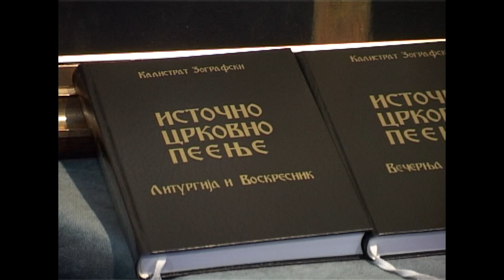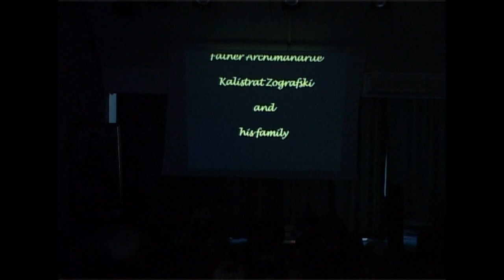IRAM Chronicle Movies – 100 Years of Zografski's edition of Eastern Orthodox Chant (1905–2005)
Video from the celebration of the 100th anniversary of Archimandrite Kalistrat Zografski's edition of Eastern Orthodox Chant at the UKIM Faculty of Music on November 24, 2005